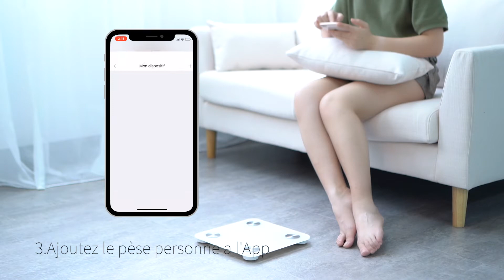FITDAYS TUTO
Fitdays, c'est une app sympa et simple pour connecter votre impédancemètre Little balance et analyser vos paramètres corporels